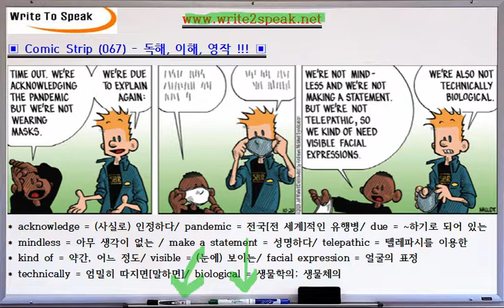(W2S) 만화로 배우는 영어 (067) - due = ~하기로 되어 있는